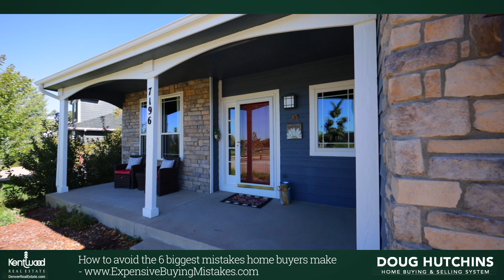7196 Campden Place Castle Pines CO 80108 Video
This stunning home at 7196 Campden Place in highly sought after Castle Pines, CO offers the perfect blend of comfort, luxury, and endless possibilities. Nestled on an expansive lot with no homes behind and backing to open space, this property is a true gem. Enjoy peace and privacy with only two direct neighbors. The spacious backyard is a true paradise featuring an incredible maintenance-free deck and a large patio, perfect for outdoor entertaining. The mature trees and landscaping provide excellent shade and privacy. With newer major systems including the furnace, air conditioner, windows, and roof, you won’t be wasting money on updating these components. Inside, the open floorplan invites you in, with a bright and airy kitchen flowing into the great room and kitchen nook, all with spectacular views of the backyard and open space. The main floor boasts beautiful wood floors throughout the living areas, including a formal dining room that could also serve as a home office. The luxurious master suite, located on the main floor, is a true retreat, with oversized windows offering peaceful views and a stunningly remodeled master bath featuring a walk-in shower and gorgeous tile work. Upstairs, you'll find three spacious guest bedrooms—an unexpected treat at this price point—along with a second full bath.  Additional updates include the beautiful main floor powder bath, the luxury LVP flooring in the master bedroom and new, taller base throughout the main floor. Looking for extra space? The unfinished basement with soaring 9’ ceilings offers endless possibilities, whether you envision a rec room, home theater, guest suite, gym, or private office. The 3 car garage provides space for both cars and toys! This home is just a two-minute walk to the HOA pool, playground, and tennis courts, making this street a true paradise for those seeking both convenience and tranquility. It is also located across from award winning Buffalo Ridge Elementary, with easy access to the grass fields and playground.